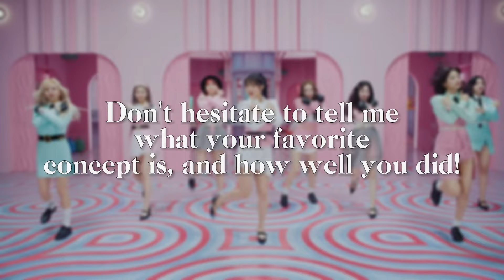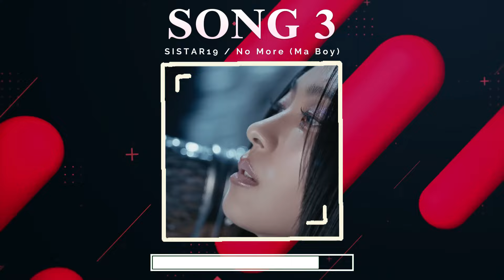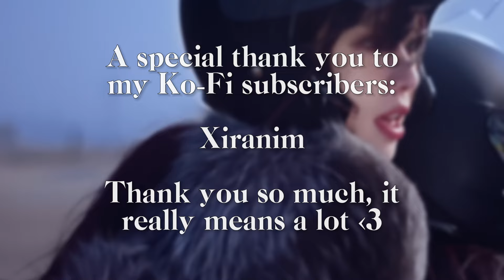RANKING GAME BY THE CONCEPT [Girl Group Edition] 🥇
this video is a ranking game! ever so simply, you just have to blindly rank the song displayed without knowing what comes next and try to make an accurate ranking~ hope you'll have fun!

outro: seola (wjsn) - without u

[TAGS]
k-pop pop Kpop clc kep1er el7zup el7z+up playlist unpopular opinion mstage performance mv girl groups gg girlgroup MAMA kcon concert live stage real music my top 100 bias bias list kpop group favorite song favorite groups loona loossemble ranking blackpink bts kpop game sodo save one drop one idle kep1er le sserafim quizz chuu howl odd eye circle loona loossemble air force one sensitive underwater yves strawberry soda kep1er twice red velvet redvelvet fromis_9 dia fromis9 gugudan pixy dreamcatcher (g)i-dle gidle superlady super lady moonbyul mamamoo purki purplekiss purple kiss bvndit classy class:y billlie newjeans nayeon lovelyz berrygood dalshabet aoa sistar hyolyn bora sistar19 cherry bullet chebu cherrybullet wjsn seola orange caramel orangecaramel saturday chocome fanatics rcpc rocketpunch rocket punch gfriend nmixx